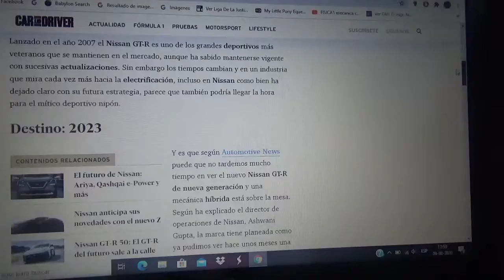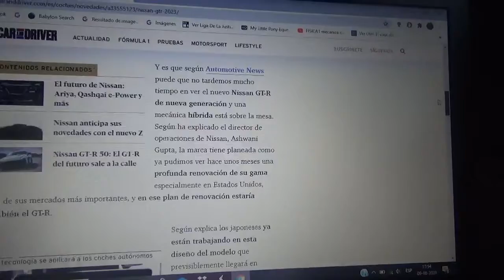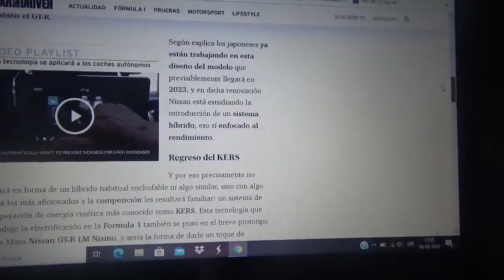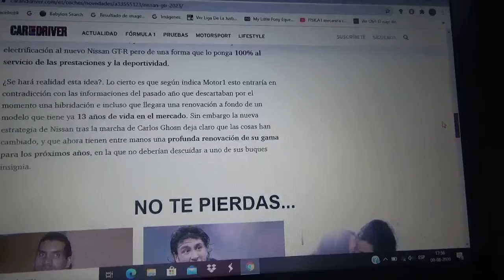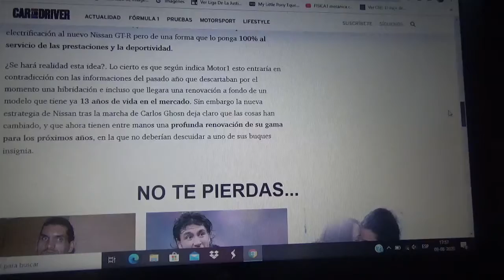Nissan GTR 2023 información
Aquí les comento de la intención de la compañía automovilística japonesa de tener una versión híbrida de su destacado superdeportivo de su filial en Estados Unidos